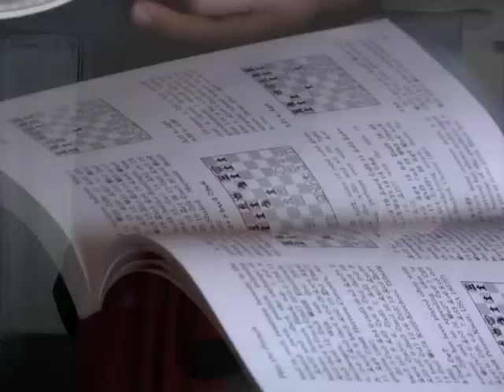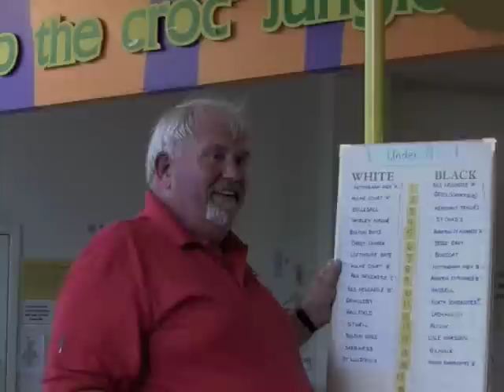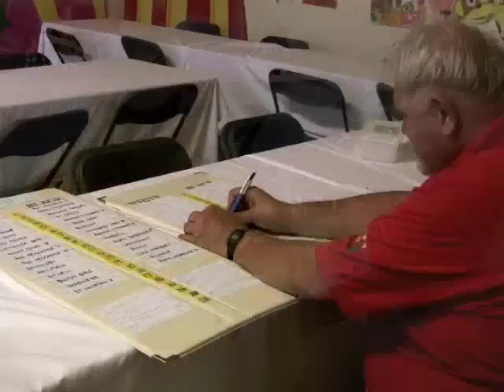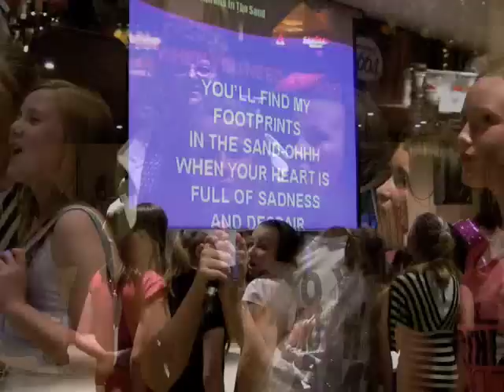Chess match England - Zukertort: the second day (2)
There was blood on the carpet!
Nederlagen voor Zukertort en het Nederlands voetbalelftal.

De tweede dag van de schaakinterland tussen Zukertort en het Engelse nationale jeugdteam in Prestatyn (Wales).
De match begon 's ochtends om half 10. Bedenktijd 1 uur en 3 kwartier + een kwartier p.p.
Tegelijkertijd werd het Engelse nationale schoolschaaktoernooi gespeeld.

Van 17:30 tot 19:30 was er een snelschaaktoernooi. Bedenktijd 10 minuten p.p.

For the eightht time a youth team of the Zukertort chess club from Amstelveen (the Netherlands) competed with the English under 12 team. This year the match was played from June 21st-22nd in Prestatyn (UK)
They watched the football match in a pub (with karaoke).

Op zaterdagavond werd de kwartfinale van het EK voetbal Nederland - Rusland gespeeld. De wedstrijd werd door de Zukertort schakers in een pub met karaoke bekeken.

 Aan onze voorbereidingen heeft het in ieder geval niet gelegen!